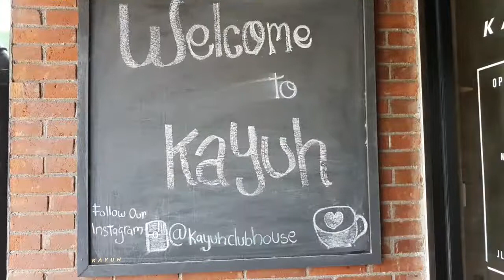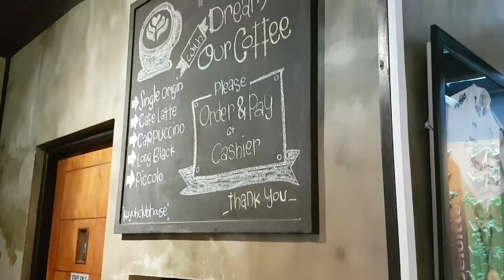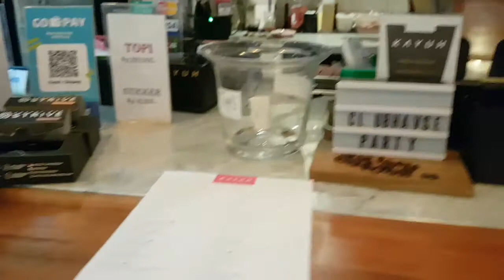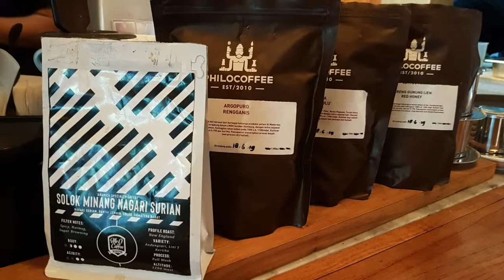KAYUH CLUBHOUSE, SPOT NGOPI PESEPEDA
Kayuh Clubhouse merupakan Cafe - Resto untuk para pesepeda ibu kota yang berlokasi di jl. Cikajang No. 82A.
Cafe Kayuh ini menyajikan pilihan kopi yang cocok untuk komunitas sepeda dan ada menu makanan yang juga cocok untuk sekedar nongkrong ataupun ngobrol bareng komunitas